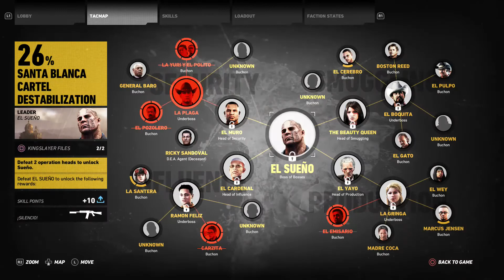Ghost Recon Wildlands Type 95 Location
Type 95
Type 95 Assault Rifle